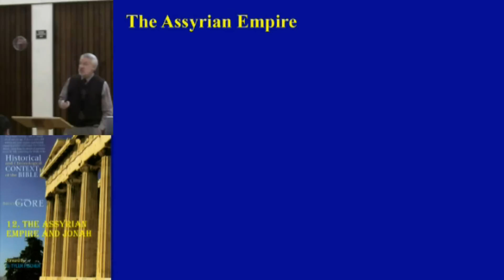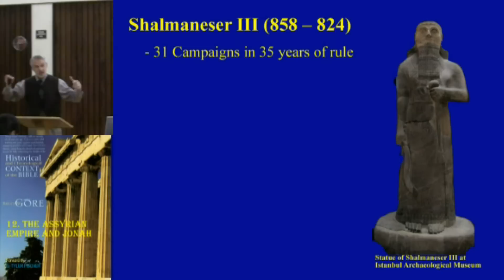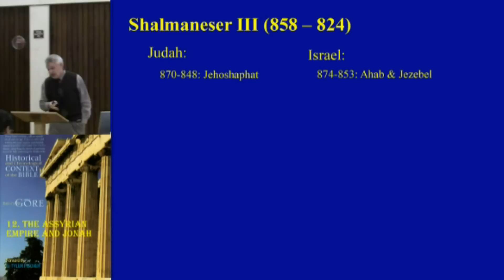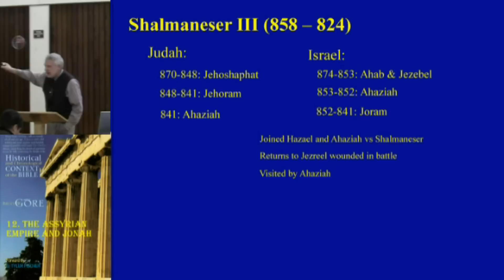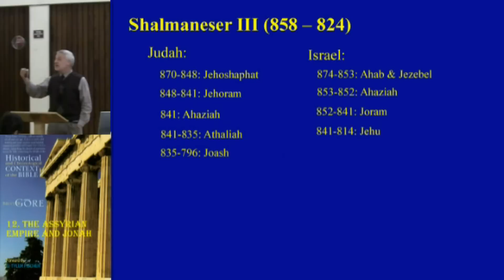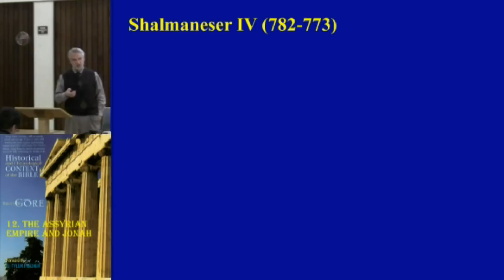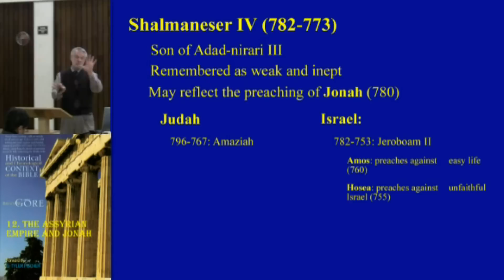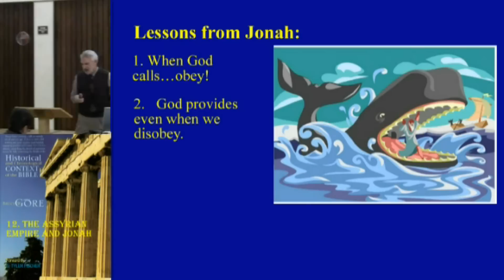12. The Assyrian Empire and Jonah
The Assyrian Empire was expanding both in territory and brutality toward the beginning of the eighth century b.c., but entered a strange period of relative silence and peace for about 40 years following the preaching of Jonah in the great capital city of Nineveh.